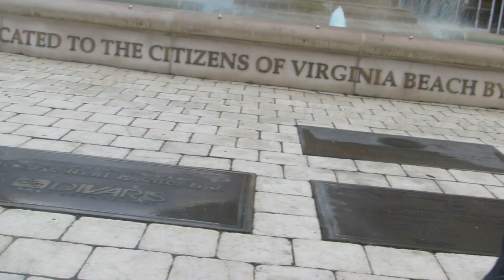How I Feel | Roy Woods | EOH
Song: How I Feel -  Roy Woods
Official IG: @roywoods

Dancers IG: @vyn_sama @the_collegekid @princedsharpie